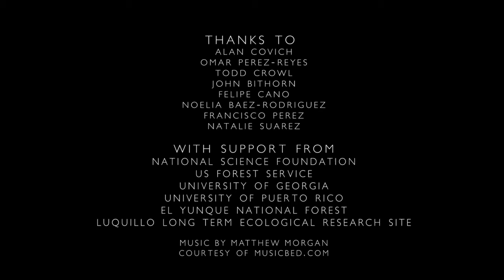ShrimpInc HD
Freshwaters Illustrated video about shrimp ecology in El Yunque